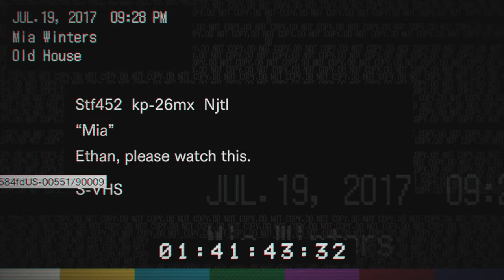🔥🎮 RESIDENT EVIL 7: BIOHAZARD FULL GAMEPLAY WALKTHROUGH PART 3 - Baker Boss Fight! 🧟‍♂️💀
Hey there, fellow thrill-seekers and adrenaline junkies! Are you ready to dive headfirst into a heart-pounding, nail-biting adventure like no other? Because today, my friends, we are delving deep into the spine-chilling world of Resident Evil 7: Biohazard!

Grab your snacks, turn off the lights, and buckle up because we're about to embark on a gameplay walkthrough that will have you on the edge of your seat from start to finish. And trust me, this is not for the faint of heart!

In this epic journey, we follow the trail of Mia, a missing woman with a mysterious past, and it's up to us to unravel the secrets of the Baker family plantation. But be warned, danger lurks around every corner, and the undead creatures that roam these halls are not to be underestimated.

As we navigate through the dark corridors and eerie rooms of this derelict mansion, we will face unimaginable horrors, solve mind-bending puzzles, and encounter some of the most terrifying foes ever to grace the world of gaming.

But fear not, my friends, for I am your fearless guide through this nightmarish landscape. Armed with quick reflexes, a sharp wit, and a whole lot of courage, I will lead you through the darkness and help you survive the unimaginable terrors that await.

So, are you ready to join me on this adrenaline-fueled, pulse-pounding adventure? Are you brave enough to face your fears and dive headfirst into the world of Resident Evil 7: Biohazard? If so, grab your controller, take a deep breath, and let's embark on this unforgettable journey together.

Get ready for jumpscares, epic battles, and a rollercoaster of emotions as we uncover the truth behind Mia's disappearance and confront the horrors that lurk within the depths of this twisted world.

This is not just a game; this is an immersive journey into fear and survival. So buckle up, my friends, and let's dive into the world of Resident Evil 7: Biohazard!

[Camera pans out as the screen fades to black, leaving viewers eagerly anticipating the thrill ride that awaits them in the next episode]

[Exciting music fades out]

Get ready to scream your lungs out and uncover the secrets of Resident Evil 7: Biohazard! Let's do this! 💀🎮🔥

Note: Feel free to adjust the script as needed to fit your style and preferences!